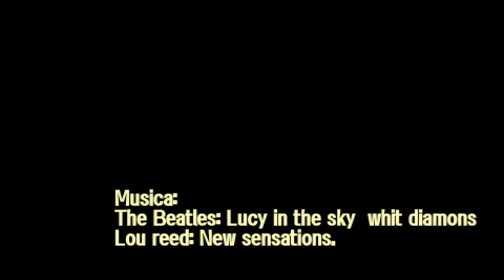LA PROBETA PRESERVATORS CHAPTER 2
LA PROBETA PRESERVATORS CHAPTER 2. Verano-Otoño 2013

None rigths about the music.